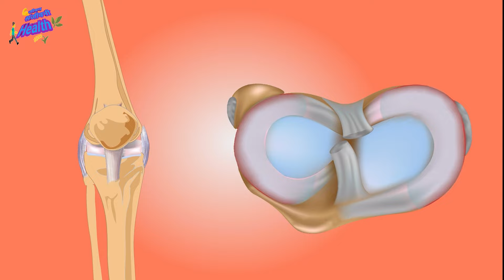चीमुठभर हा पदार्थ पाण्यात टाकून प्या मणक्यातील ग्याप भरून येईल पुरुषाची कमजोरी गायब टायमिंग वाढ जबर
चीमुठभर हा पदार्थ पाण्यात टाकून प्या मणक्यातील ग्याप भरून येईल सांध्यातील वंगण वाढेल मणक्यातील गाधीची झीज भरून येईल पुरुषाची कमजोरी गायब टायमिंग वाढ जबरदस्त होईल अतिशय सोपा आणि खात्रीशीर उपाय

this is very effective ayurvedik treatment for such type of problem it gives you quick and guaranteed result for back pain neck pain wrist pain knee pain jointpain